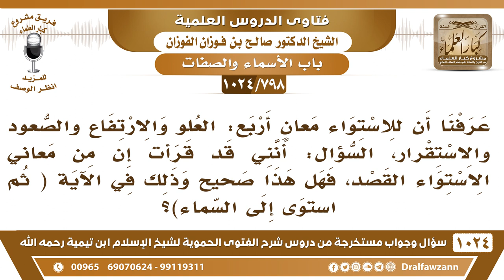[798 -1024] قرأت أن من معاني الاستواء القصد، فهل هذا صحيح؟ - الشيخ صالح الفوزان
-[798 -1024] السؤال: عرفنا أن للاستواء معانٍ أربع: العلو والارتفاع والصعود والاستقرار، السؤال: أنني قد قرأت إن من معاني الاستواء القصد، فهل هذا صحيح وذلك في الآية (ثُمَّ ٱسۡتَوَىٰٓ إِلَى ٱلسَّمَآءِ)؟
الجواب: نعم من العلماء من فسر هذه الآية بقصد ومنهم من فسرها بمثل الاستواء على العرش بأنه صعد وارتفع وعلا وهذا هو الصحيح هذا هو التفسير الصحيح، لكن لا يعد هذا من معاني الاستواء على العرش.
للاشتراك في قناة الشيخ صالح الفوزان
سؤال وجواب من شرح الفتوى الحموية ( 1024 ) مقطع

للاستفسار والإقتراحات والدعم
رئيس الفريق
لمشروع كبار العلماء